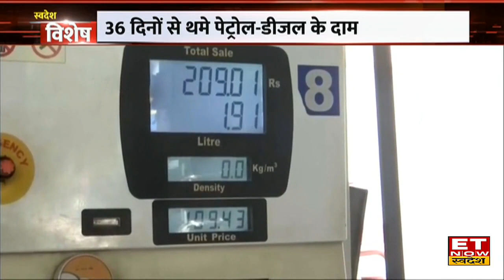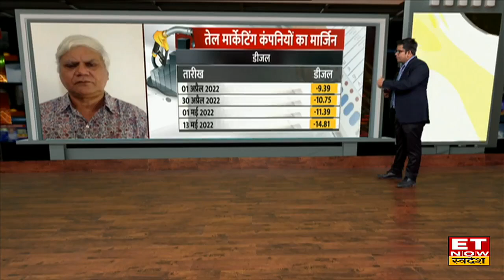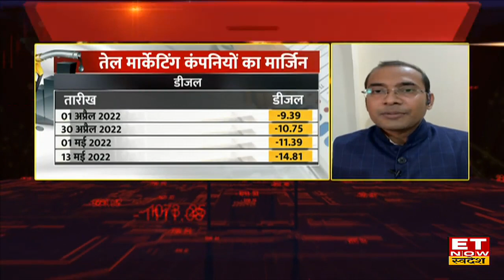Market Update: Sensex-Nifty में लगातार छठे दिन गिरावट, कैसी रह सकती है बाजार की चाल?| Swadesh Hours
Share Market News Today, 13 May 2022: शेयर बाजार में गिरावट थमने का नाम नहीं ले रही है। आज गुरुवार को भी बॉम्बे स्टॉक एक्सचेंज (BSE) के प्रमुख इंडेक्स सेंसेक्स और नेशनल स्टॉक एक्सचेंज (NSE) के निफ्टी में भारी गिरावट दर्ज की गई।